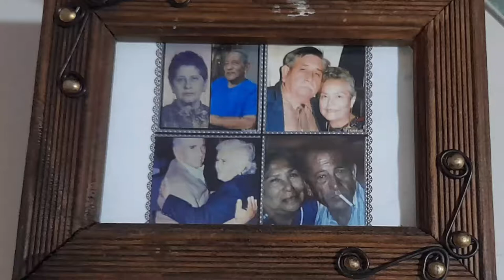haciendo enchiladas rojas y altar de día de muertos 💀